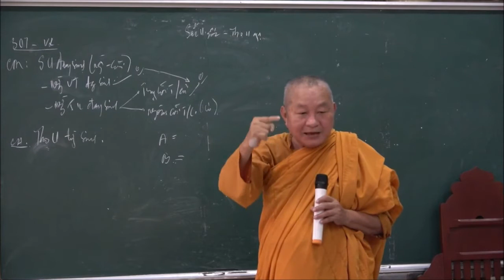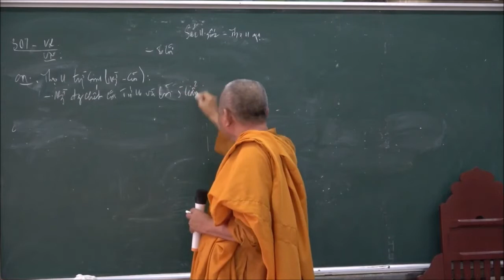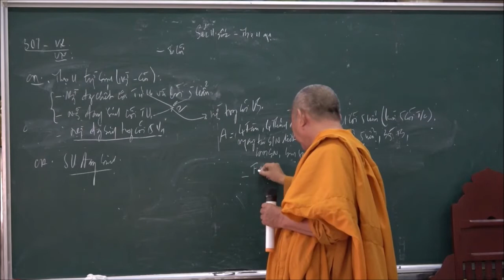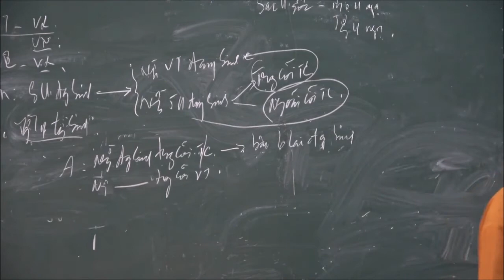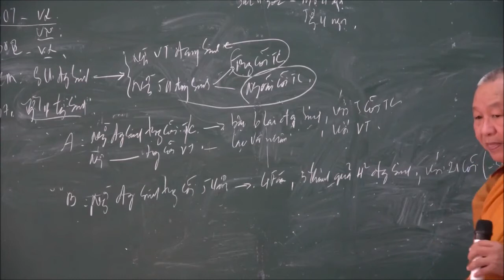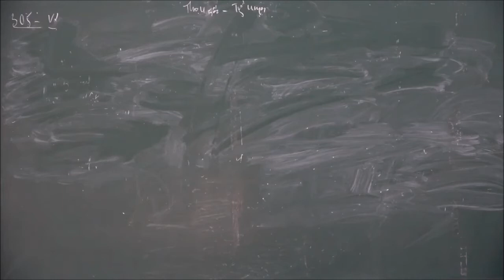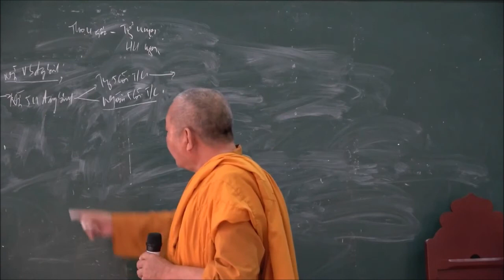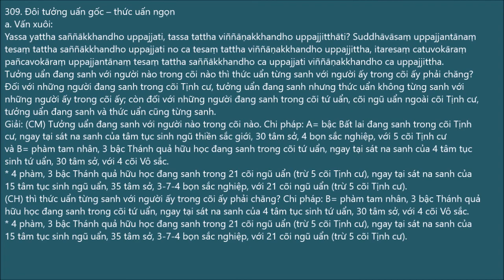030. Yamaka: UẨN SONG/Phần biến chuyển/Phần Sanh/7.Hiện tại quá khứ thuận tùng301-310| Sư Chánh Minh